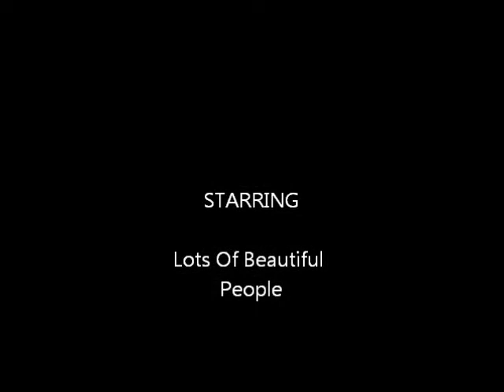100 Canvases For A Better World Art Show&Silent Auction 2011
Basically, Eric Williams of the Silver Room got 100 artists to donate 1 12"x12" original piece to be auctioned off to help fund the Silver Room Block Party 2011.I was on the decks&I had a piece in the show.The double up!!Another swell evening..lots of pretty ladies too!